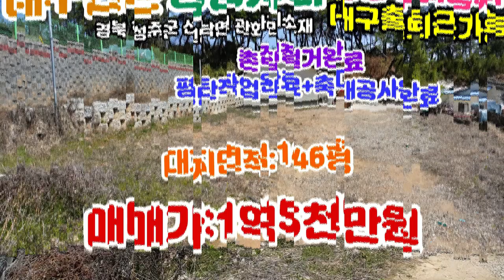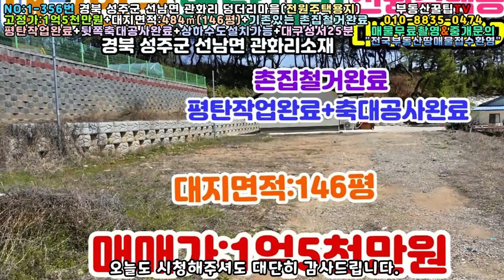NO:1-356번#성주군땅.성주땅.성주군부동산.성주부동산.성주군공인중개사.경북성주군선남면관화리전원주택용지.성주군선남면관화리전원주택부지.성주군선남면관화리전원주택지.성주군전원주택부지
경북 성주군 선남면 관화리 덩더리동네 뒷편땅

고정가:1억5천만원(\150,000,000원)

지   역:계획관리지역

지   목:대지

특   징:정남향주택지,아스팔트포장도로접

평탄작업완료+뒷편축대공사완료

오폐수정화시설 설치가능

확트인 전망

대구 가까운거리(출퇴근가능)

성주읍내10분+대구성서계대25분거리